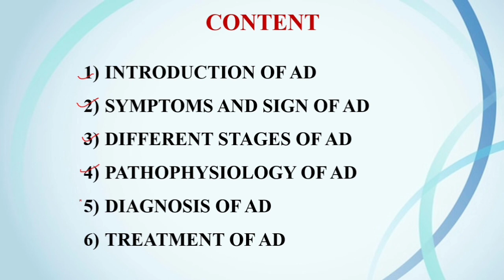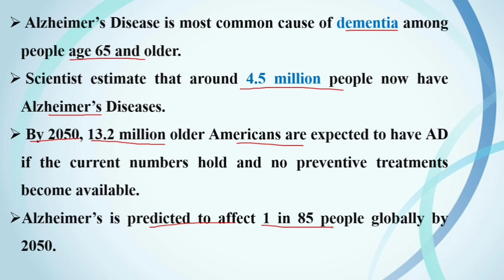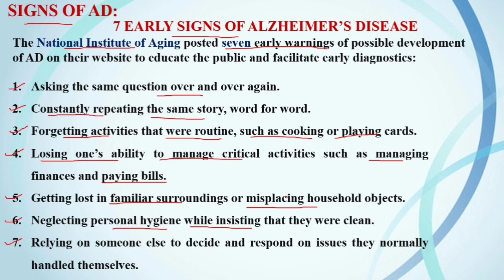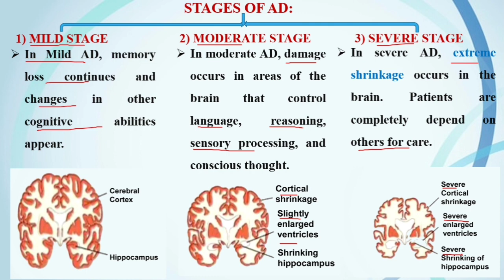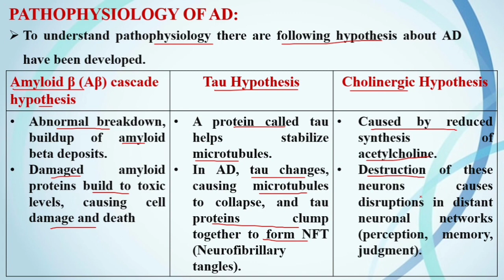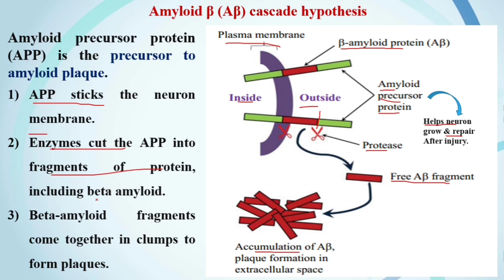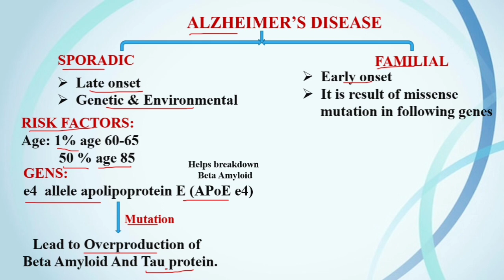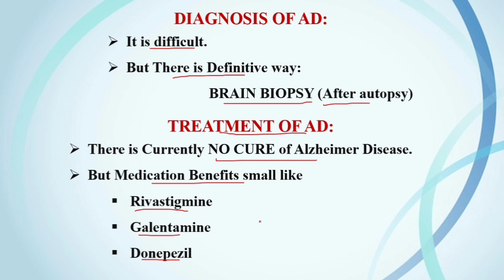Alzheimer Disease || Rase Disease || Hypothesis, plaques, Tangle, Cause, Symptoms & Pathophysiology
INTRODUCTION OF AD
SYMPTOMS AND SIGN OF AD
DIFFERENT STAGES OF AD
PATHOPHYSIOLOGY OF AD
DIAGNOSIS OF AD
TREATMENT OF AD

For download pdf notes:
(Channel Name-DRx AK Pharmay family)

Query:
FOR JOIN US  Just clicking following links-

1) Our Official Telegram Channel